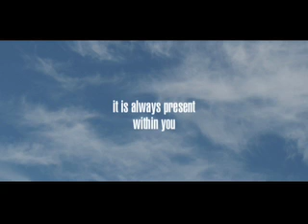"BOSCUTTI'S WAY #06"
Series of short films based on the Tao Te Ching (Book of the Way and its Virtue).  This Chinese classic text was written around 600 BCE by the Taoist sage Laozi, a record-keeper at the Zhou Dynasty court.  It is central in Chinese Buddhism, which when first introduced into China was largely interpreted through the use of Taoist words and concepts.  It is the second most translated book in history, behind only the Bible.